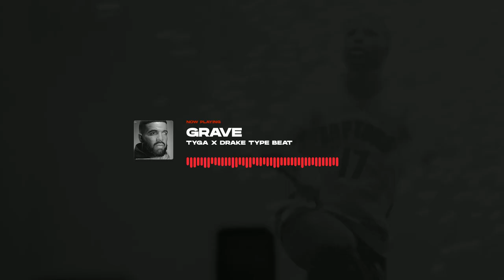Drake Type Beat | Tyga Type Beat - "Grave" | Club Banger •Alexx Melo•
Beat Name: "Grave"
Key: Cm
Bpm: 98